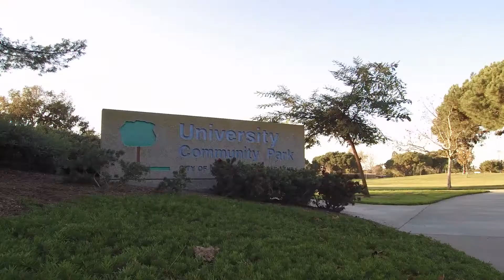For Sale: Village Park in University Park - 32 Oak Tree Lane, Irvine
Village Park in University Park – Spacious 2,000+ Sq Ft. 4 Bedroom Home with a private courtyard and a bright and beautiful outdoor patio.  This is a perfect home for those wanting to be close to University High, UC Irvine, or Concordia University.  32 Oak Tree Lane, Irvine.